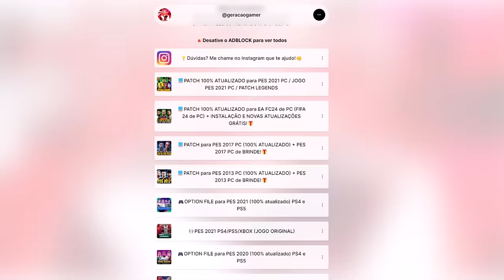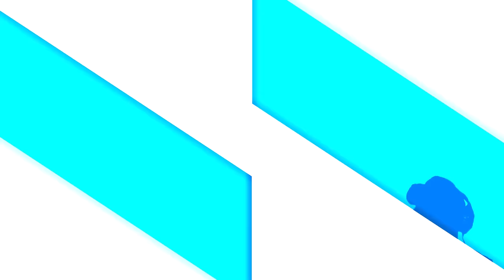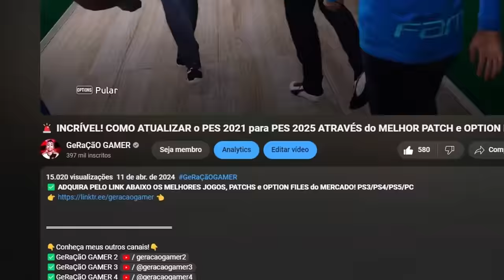NOVO CAMISA 10!! SEJA BEM-VINDO, MARTÍN BENÍTEZ! - Master League #22 | PES 2021 com PATCH